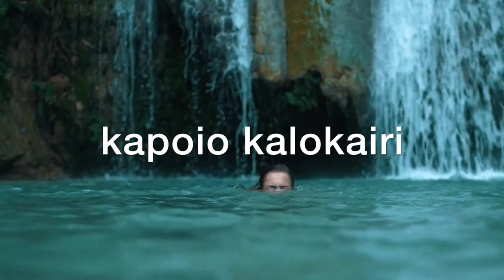kapoio kalokairi - George Mavridis ReWork (teaser)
Original
Μουσική: Φοίβος.
Στίχοι: Ναταλία Γερμανού.
Ενορχήστρωση - Προγραμματισμός - Εκτέλεση οργάνων: Θάνος Καλλίρης.